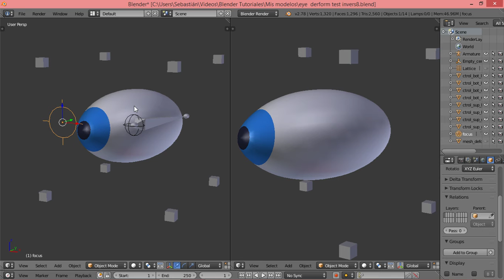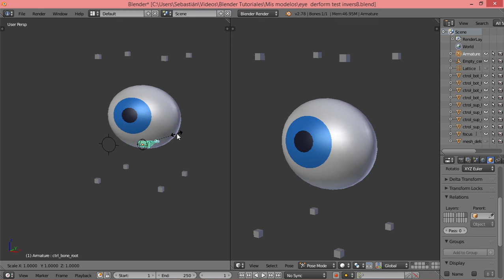Test eye rig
Mesh deform + lattice